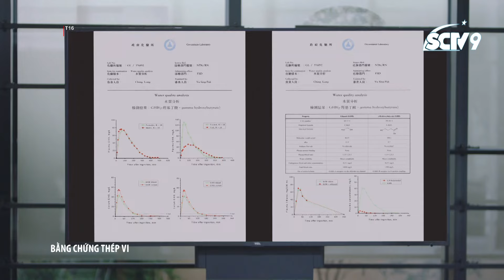Bằng chứng thép VI- Cắt tập 7 | Phát hiện manh mối vụ án mạng công tử Châu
[Bằng chứng thép VI- Cắt tập 7]
Pháp y Phạm Bội Thanh giải phẫu nạn nhân Châu Vinh Thiêm. Tổ pháp chứng phát hiện Băng bị tẩm thuốc. Đào Triệu Minh xét nghiệm cây kim tiêm có lượng ma t.uý cao gấp 10 bình thường...
👉Đón xem phim lần đầu tiên phát sóng tại Việt Nam, vào lúc 19h thứ Hai đến thứ Sáu trên kênh SCTV9.